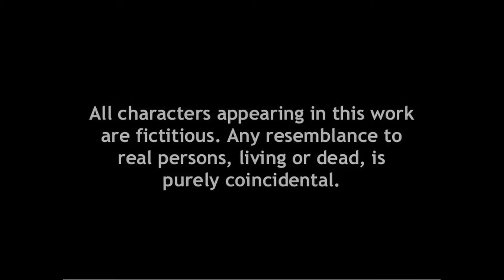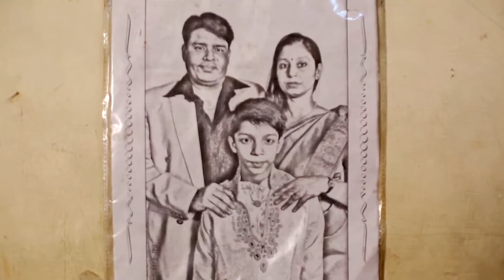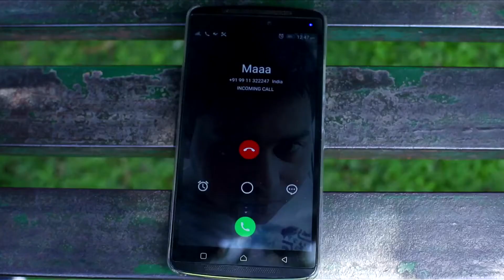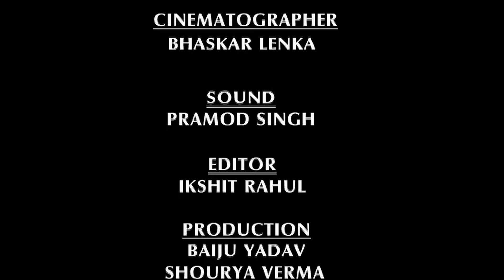"Humdard" a Film By Manohar Prasad Yadav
HumDard a Film Directed By Manohar Prasad Yadav. This Film is about care for our Near and Dear.